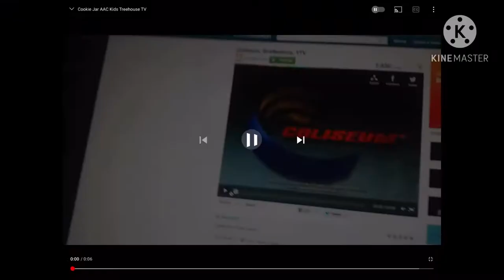Tim Freeman Goes to the Movies - Logos